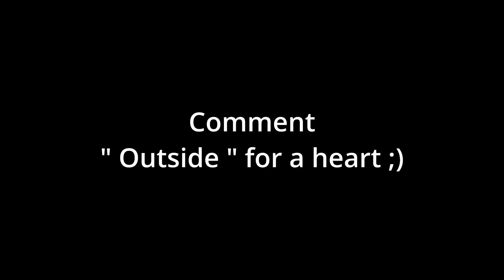Outside 🌏 (Fortnite Montage) | 800 subscriber special | Edited by rizzy/golucki